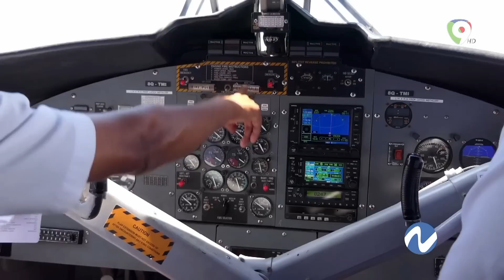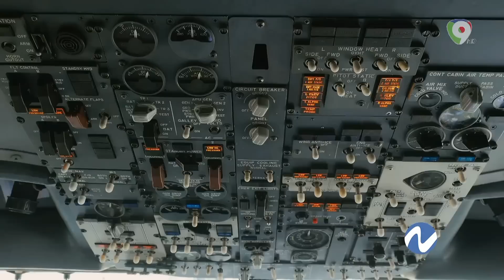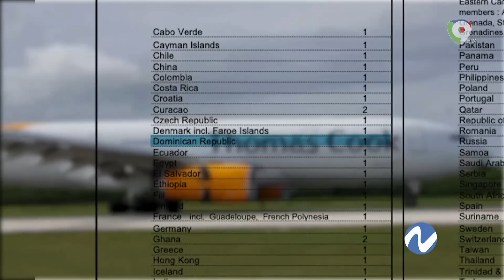Se Destapan Nuevamente Falta de Controles en Aerolíneas Dominicanas | Nuria Piera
De la mano de Laura De La Nuez para Nuria Investigación Periodística  nos trae un trabajo investigativo sobre los accidentes de aviones de aerolíneas dominicanas. ¿Qué hay detrás de estos sucesos? ¿Qué Piensan los  expertos pilotos dominicanos sobre estos acontecimientos?.